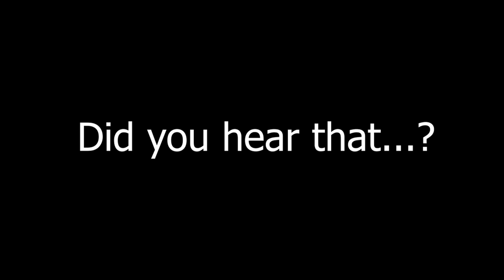The Current State of...Dancing?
What is with swimmers and dancing?

Music in the video is from @Kanskaart. All credit for the songs go to him.